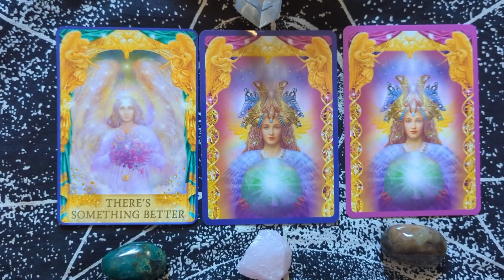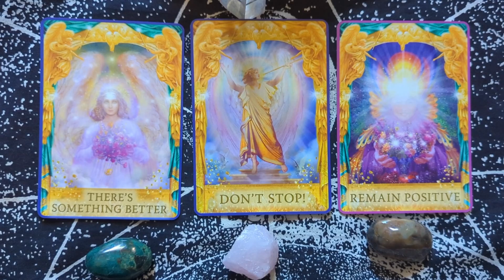PICK A CARD. DO YOU HAVE A SITUATION THAT NEEDS GUIDANCE? Week Nov. 14.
Is there a situation you need help with? Focus on the cards and choose 1, 2, or 3.